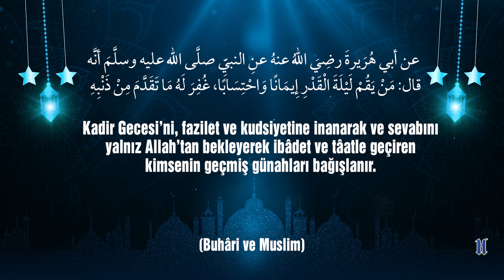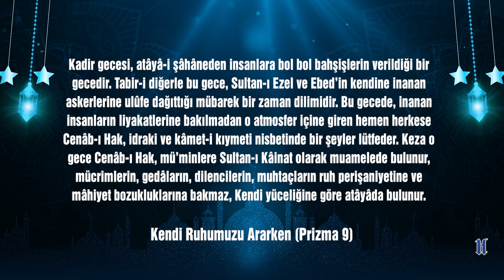2022 - Ramazan 25